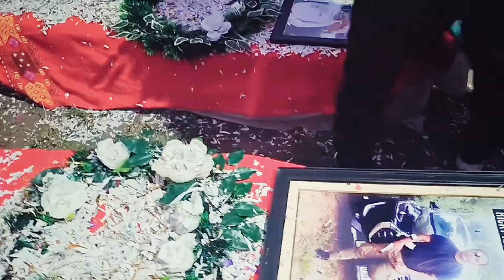Chivang Na kasa mong2 E Kaden😭😭😭❤️❤️❤️ Anu In Kei Ngai² ipida nei dalhah hm aty hi😭😭😭